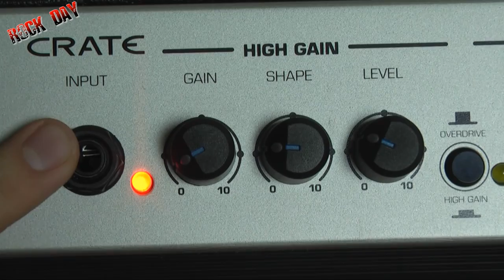Crate Flexwave 120 Wzmacniacz 2x12" Cz2/2 Sound Check